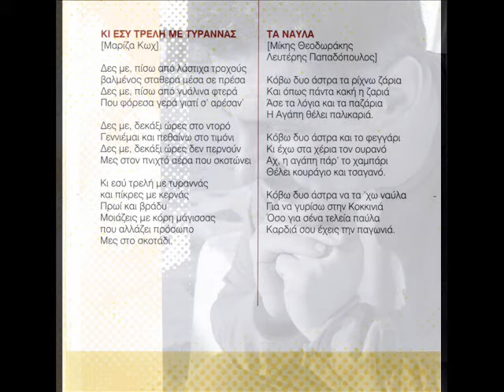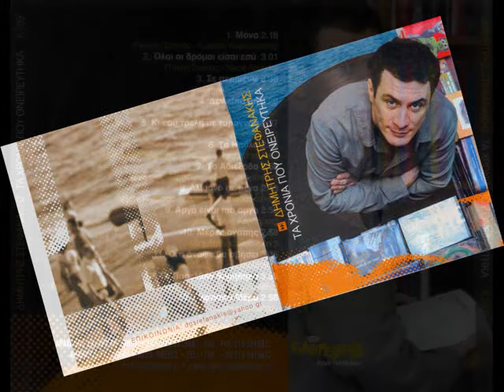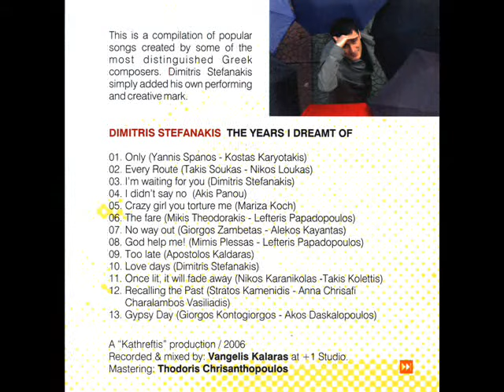ΤΑ ΝΑΥΛΑ - ΔΗΜΗΤΡΗΣ ΣΤΕΦΑΝΑΚΗΣ (HQ Official Audio Video)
ΤΑ ΝΑΥΛΑ - ΔΗΜΗΤΡΗΣ ΣΤΕΦΑΝΑΚΗΣ

Ενορχήστρωση Χρήστος Μπέλτσιος

Από το CD
Δημήτρης Στεφανάκης
Τα Χρόνια Που Ονειρεύτηκα
Καθρέφτης Ηχων Αληθινών (2006)

Dimitris Stefanakis
Ta Hronia Pou Oneireftika (2006)

LInks

Τα ναύλα - 1984

Κόβω δυο άστρα, τα ρίχνω ζάρια
και όπως πάντα κακή ζαριά
άσε τα λόγια και το παζάρια
η αγάπη θέλει παλικαριά

Κόβω δυο άστρα και το φεγγάρι
να `χω στα χέρια τον ουρανό
Αχ, η αγάπη, πάρ’ το χαμπάρι
θέλει κουράγιο και τσαγανό

Κόβω δυο άστρα να τα `χω ναύλα
για να γυρίσω στην Κοκκινιά
Κι όσο για σένα, τελεία και παύλα
καρδιά σου έχεις την παγωνιά